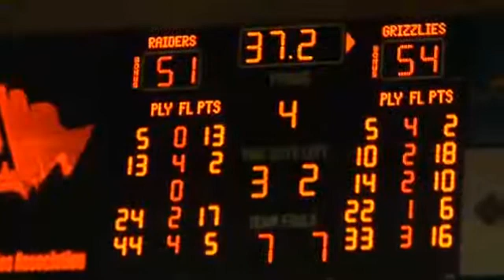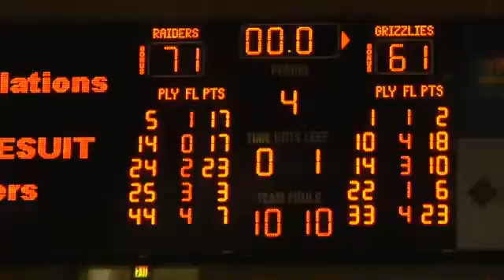Regis Jesuit vs ThunderRidge Basketball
In one of the best games in the state of Colorado this year, the top seeded Regis Jesuit Raiders met up with the ThunderRidge Grizzlies in the Boys 5A final four.